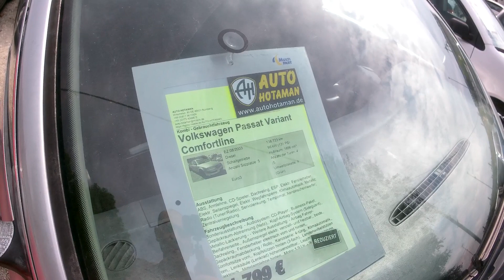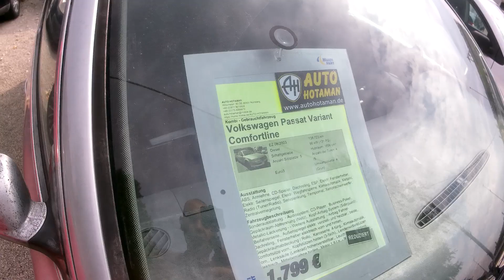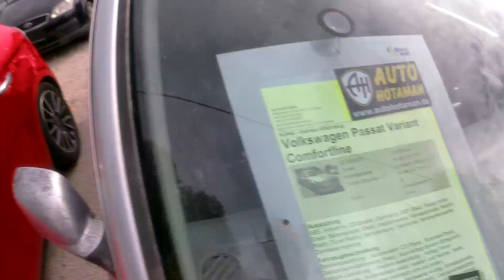NIEMCY. VW PASSAT 1.9 TDI 130 KONI Z PRZEBIEGIEM 140 000 ROK 2003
Aż nie mogę w to uwierzyć. Puść reklamę, komentuj, lajkuj. Pozdrawiam